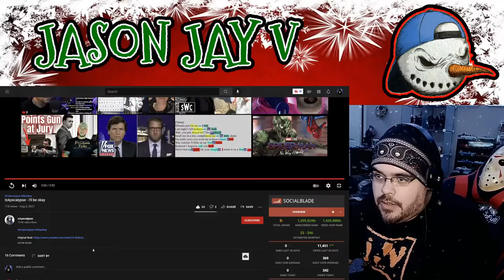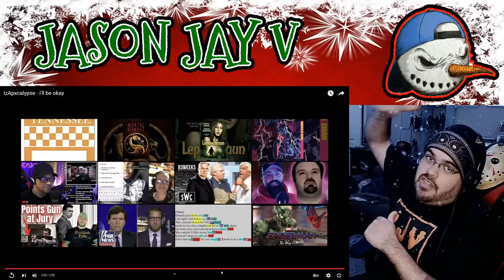IzApxcalypse || I'll Be Okay || Hispanic MC Reacts